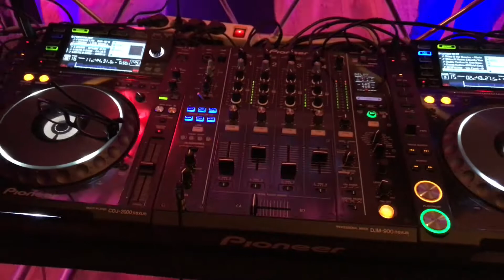DJ NUNTA,DJ NUNTI,FLORIN DUMITRACHE 2018- Petrecere 8 Martie 2018/Breaza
DJ/MC Florin Dumitrache
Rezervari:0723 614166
Peste 20 de ani experienta in evenimente de toate genurile in toata tara.